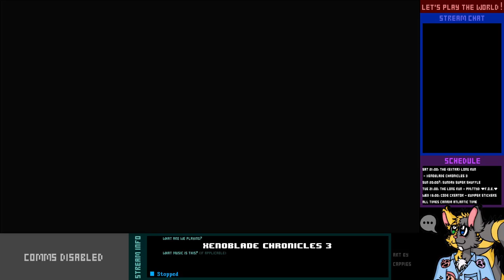Let's Play Live! - Xenoblade Chronicles 3 - 13-1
If you're looking for forward progression, this session is not for you.

If you're looking for *outward* progression, including tons of Unique fights, two Secret Areas, finishing some Hero Quests, and starting new ones, then boy, have I got four hours of content for you, and here are the first two.